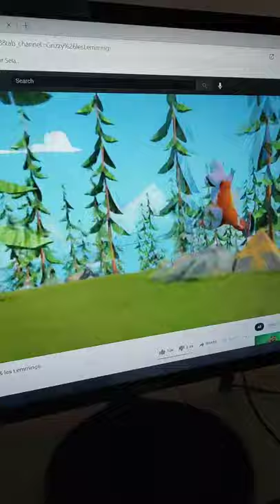Grizzy and the lemmings whatsapp videos